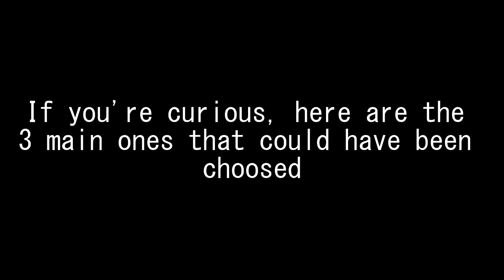Maccrage, alternate musics